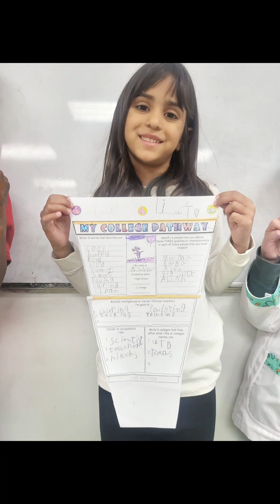KG character day celebration.